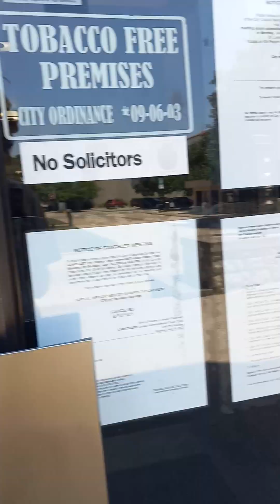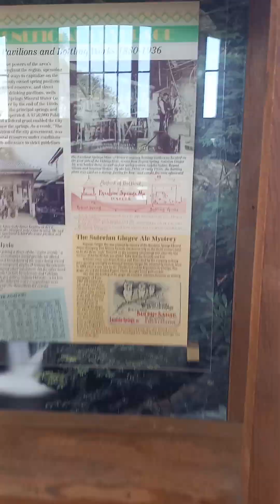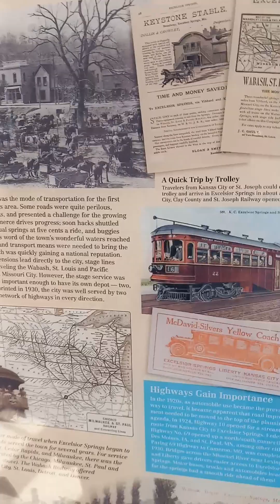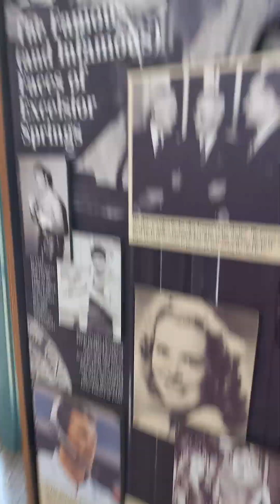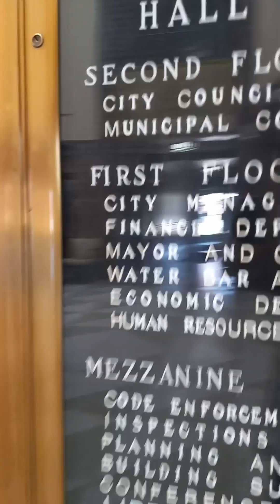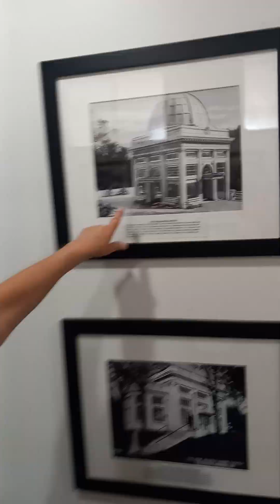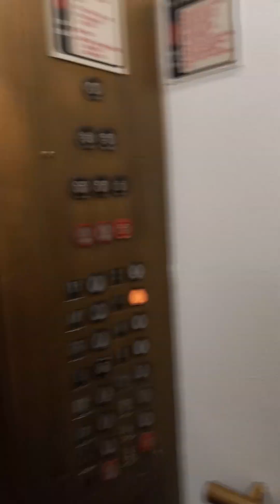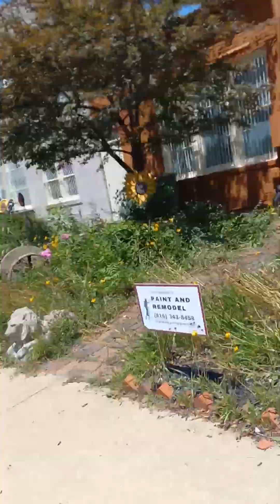WHERE BOTTLED WATER STARTED hall of waters Excelsior Springs Missouri